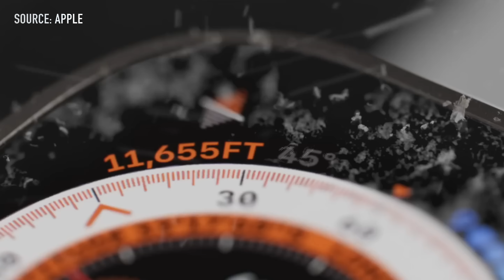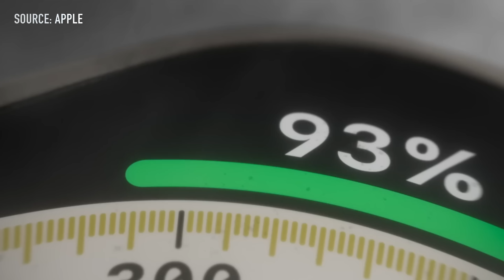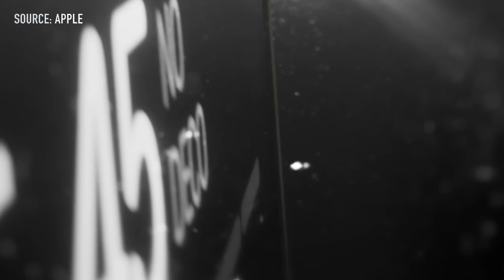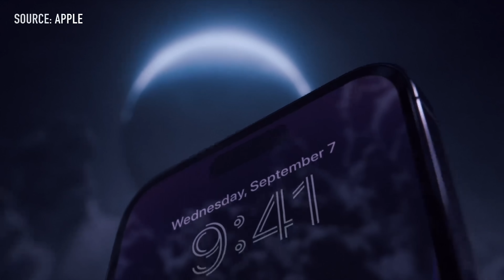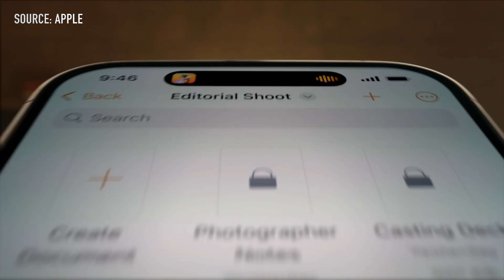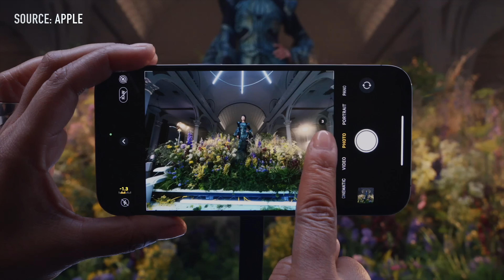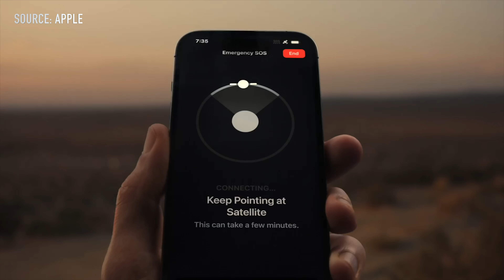COMPRERÒ il NUOVO IPHONE 14 PRO o PRO MAX?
Apple ha presentato durante l'evento di ieri i nuovi iPhone 14-14 max- 14 pro e 14 pro max. Tanti smartphone molto diversi tra loro insieme alle nuove airpods pro ed a Apple watch 8/8 pro. Scopri all'interno del nostro video tutte le novità e se compreremo o meno i nuovi iPhone.

↘️ SOCIAL↙️